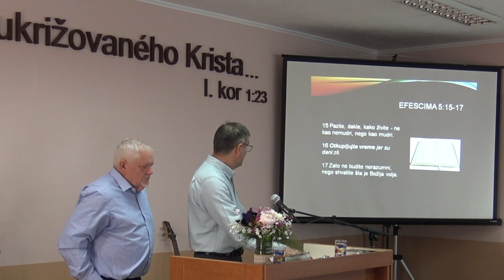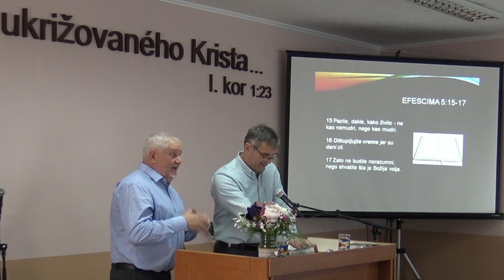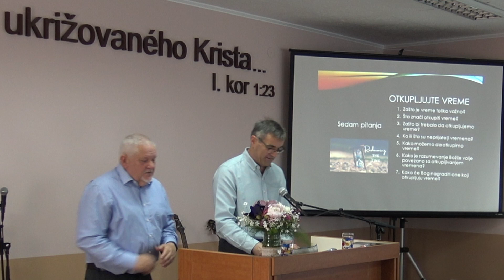05 OTKUPLJUJTE VREME - David Brown 01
Video snimci sa konferencije u HCB Kulpin na OTKUPLJIVANJE VREMENA, održane 21. maja 2023g.